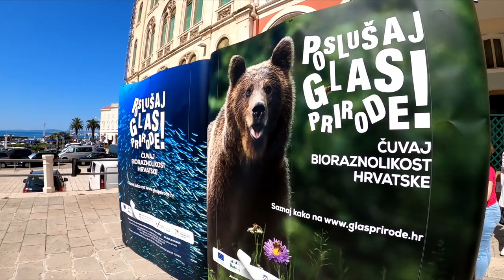Adriatico in bicicletta- ZARA E SPALATO - Ep.6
Il mio viaggio in bicicletta alla scoperta delle meraviglie Balcaniche mi porta in 2 delle più belle città della costa Dalmata, Zara / Zadar, famosa per il suo spettacolare tramonto, il Saluto al Sole, l'Organo Marino,  e Spalato / Split, con le sue famose rovine Romane, il Palazzo di Diocleziano...
p.s. Poco prima di imbarcarmi sono stato attaccato da un gabbiano intento a proteggere la sua prole.
La mia avventura in queste terre cosi vicine, cosi lontane per ora finisce qui. Ciao Croazia.
My bicycle trip to discover the Balkan wonders takes me to 2 of the most beautiful cities of the Dalmatian coast, Zadar / Zadar, famous for its spectacular sunset, the Greeting to the Sun, the Sea Organ, and Split / Split, with the its famous Roman ruins, Diocletian's Palace ... My adventure in these lands so close, so far for now ends here. Hello Croatia.